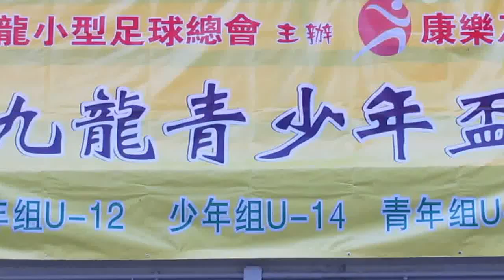快樂vs中西區(2014.7.15.九龍青少年盃U12小型球賽)精華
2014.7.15.楓樹街球塲 19:07 快樂(黃) 2:0 中西區(白)